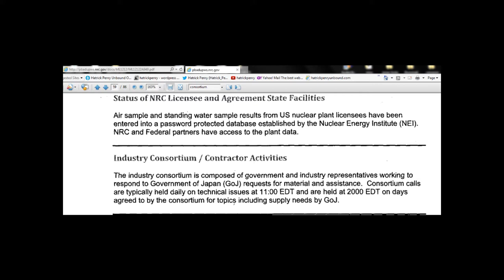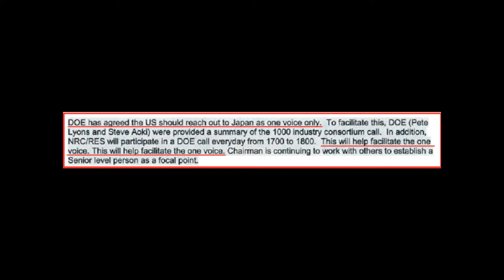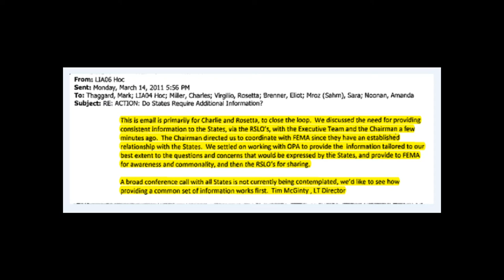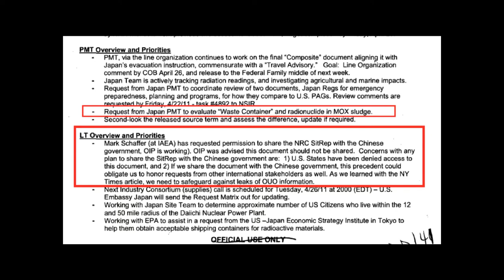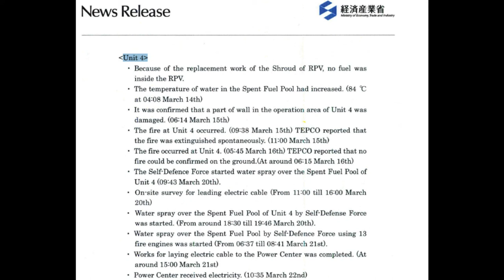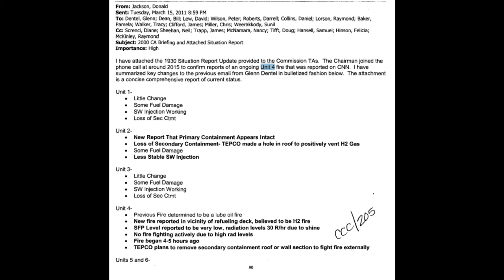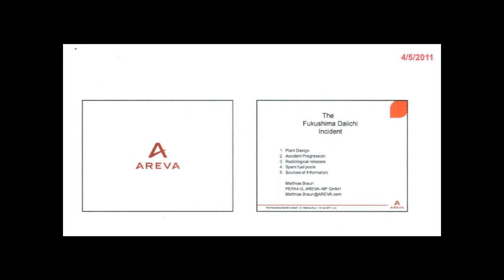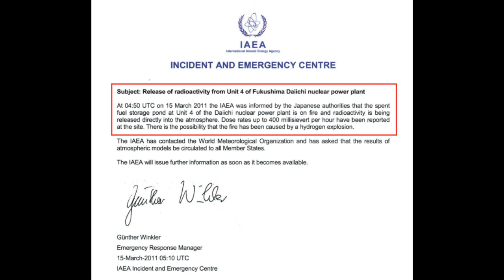Nuclear Industry Consortium Coverup~Fukushima Truth SFP #4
Published on Sep 16, 2013 Thank you HatrickPenry
RSLO = Regional State Liason Officer